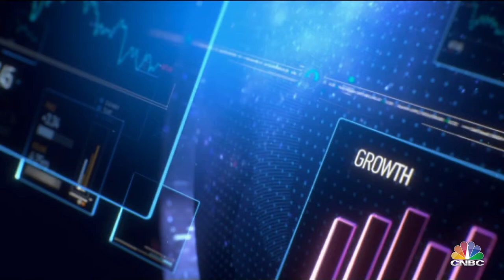Steve Jacobs, CEO BTG Pactual Asset Management at the Investors Choice Awards in London.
Karen Tso of CNBC Squawk Box Europe interviews Steve Jacobs, CEO BTG Pactual Asset Management at the Investors Choice Awards in London. BTG Pactual’s Global and Emerging Market Macro Fund (GEMM) won the coveted Global Macro Fund 2018 Award